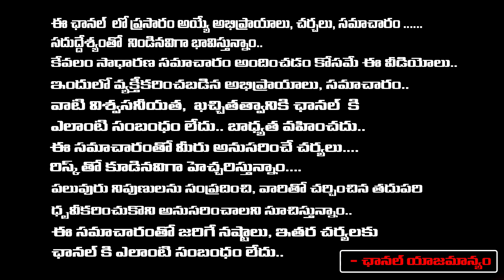చంద్రబాబు వల్లే తాత శతజయంతి కి తారక్ దూరం | NTR Not Attended For NTR 100 Years Celebrations | RED TV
చంద్రబాబు వల్లే తాత శతజయంతి కి తారక్ దూరం | NTR Not Attended For NTR 100 Years Celebrations | RED TV TELUGU